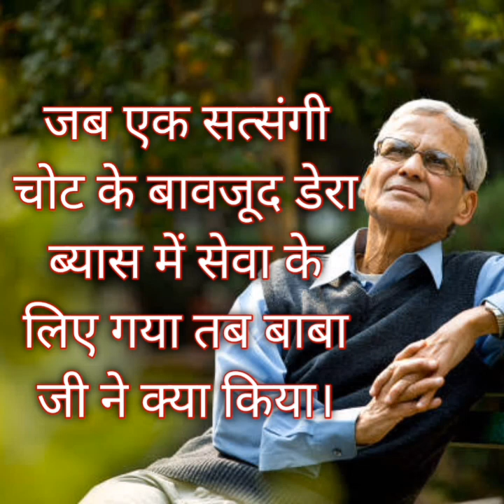जब एक सत्संगी चोट के बावजूद डेरा ब्यास में सेवा करने गया तब बाबा जी ने क्या किया